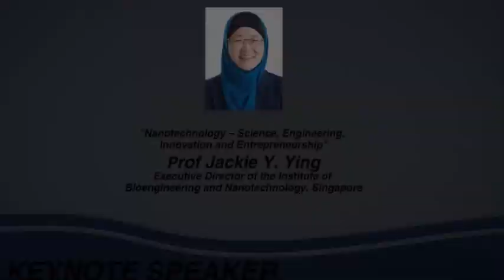EP75 : UTP's Vice Chancellor Datuk Ir Abdul Rahim Hashim On ESTCON 2016